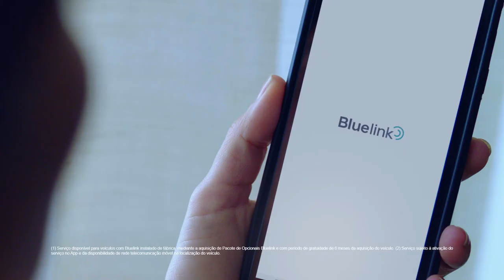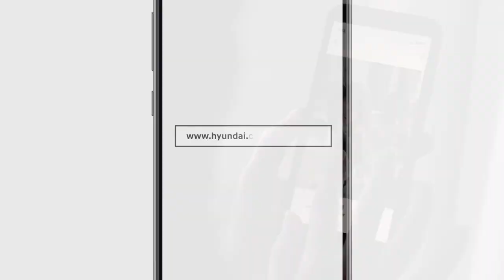Hyundai Bluelink Geofence